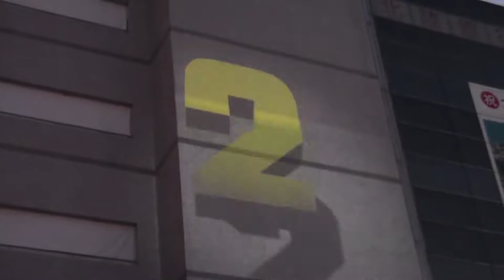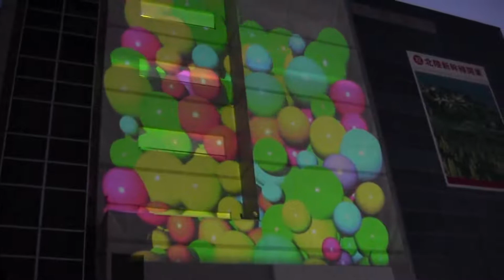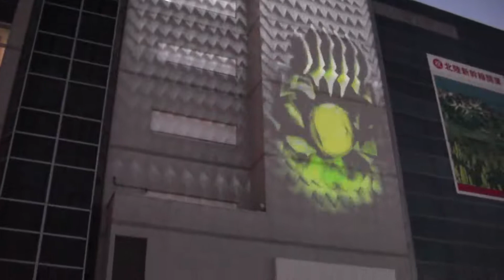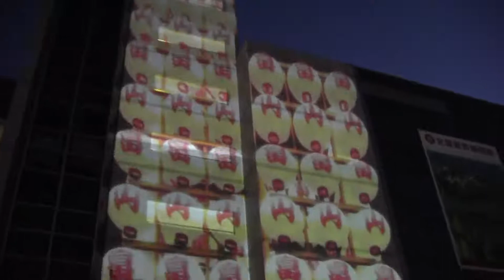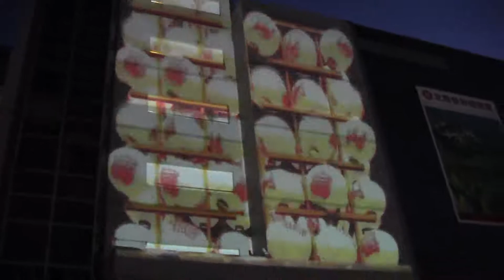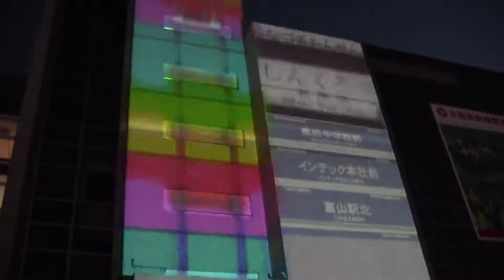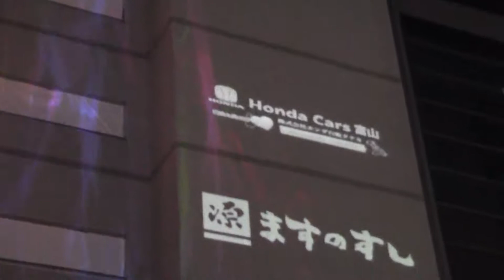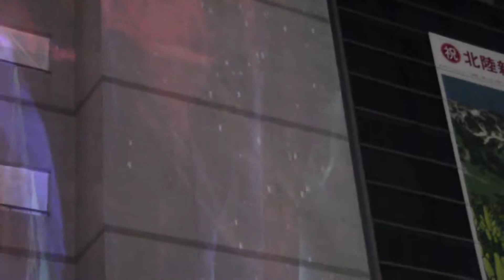3Dプロジェクションマッピングin富山駅前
北陸新幹線開業を記念し、プロジェクションマッピングが３月27、２８日の夜に富山駅­前CIC前広場で行われました。
２８日のプロジェクションマッピングの様子を撮影して来ました。
CiCの直ぐ下で撮影しました。